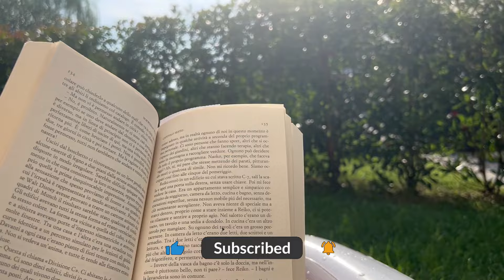RUBO LA PISCINA DI MIA NIPOTE PER.. - Daily Vlog #429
Ciao a tutti! Oggi mi sento proprio fiacca e ho bisogno di riposarmi un po’. Mi viene anche un’idea geniale e quindi decido di tubare la piscina a mia nipote 😂